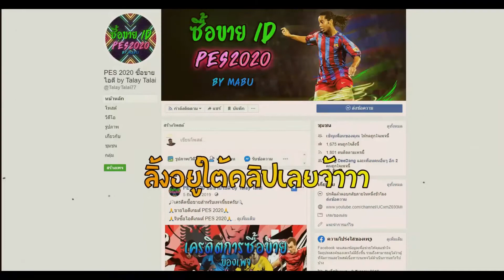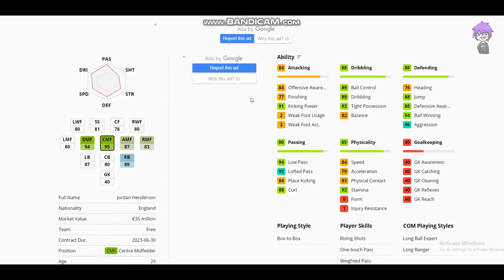รีวิวค่าพลังเต็ม CLUB SELECTION : ทีมชาติ อังกฤษ มาสักที่ เจดอน ซานโช่ โหดมาก : PES2020